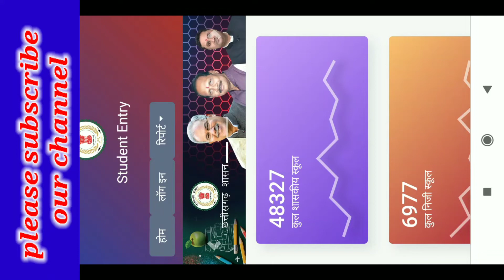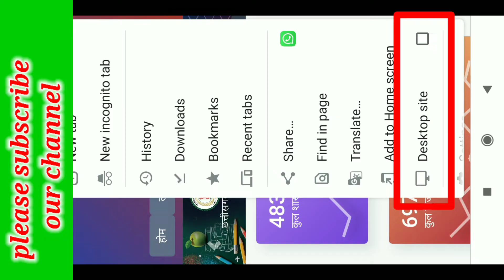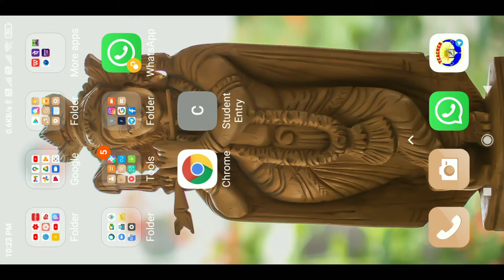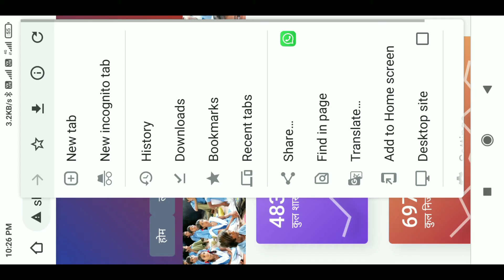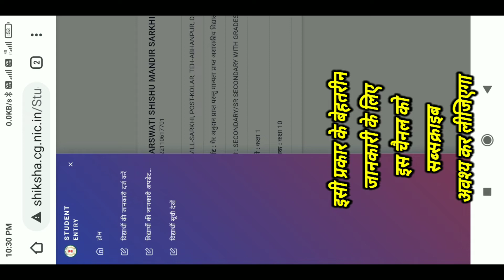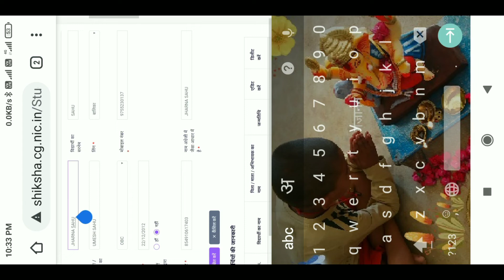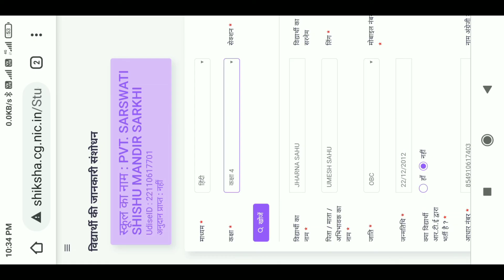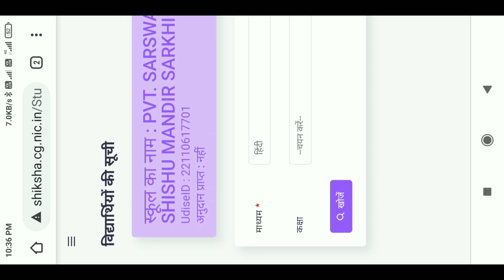शिक्षा पोर्टल पर विद्यार्थी Entry दो बार हो गया है उसे delete कैसे करें |shiksha पोर्टल | cgschool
शिक्षा पोर्टल पर विद्यार्थी Entry कैसे करें |shiksha portal par student entry kaise kare | cgschool

विद्यार्थी की जानकारी भरने हेतु लिंक

1● ganit ke paheli
2● maths magic trick in hindi
3● maths trick by kc sir
4● best education channel
5● गणित के सवाल
6● मजेदार पहेलिया
7● maths puzzle in hindi
8● all competitive exam
9● best maths trick
10● गणित का जादू
11● ganit ka jadu